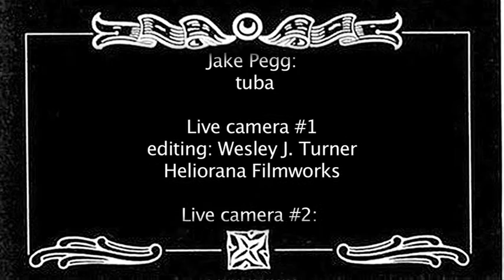Whiskey as the Medicine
Live at The Woods
Sellwood, OR